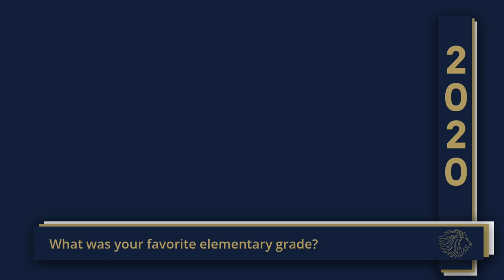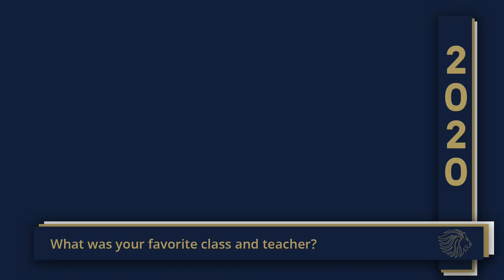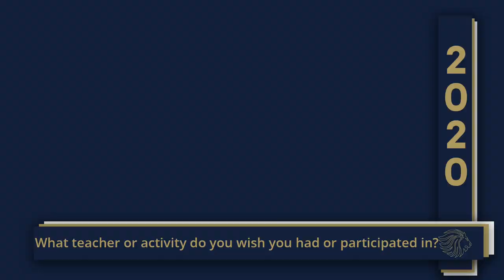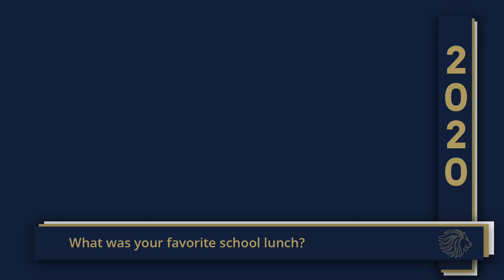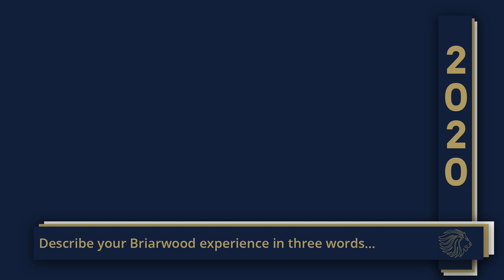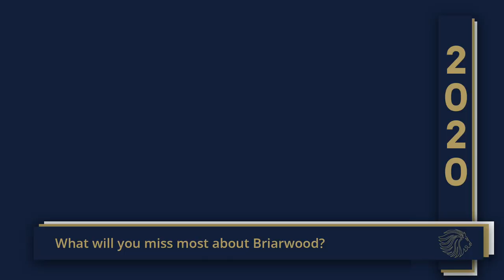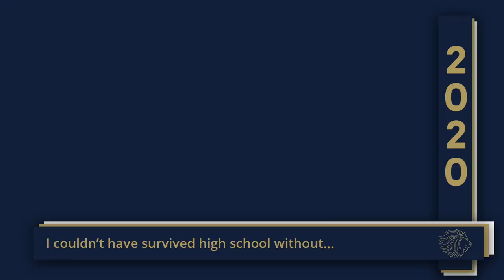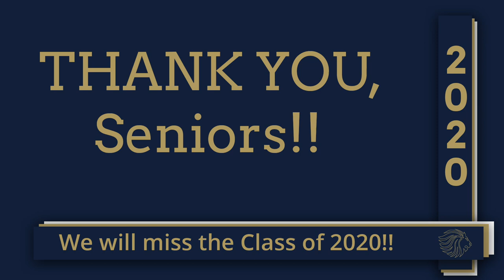Briarwood Class of 2020..Dear Seniors,